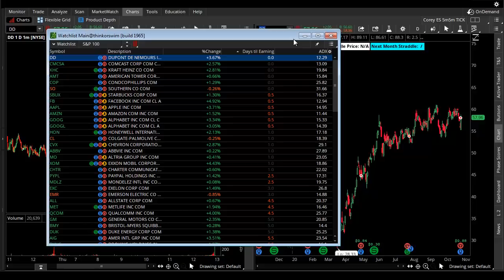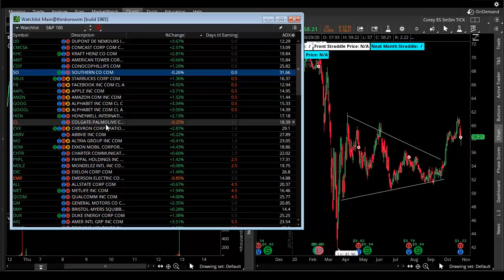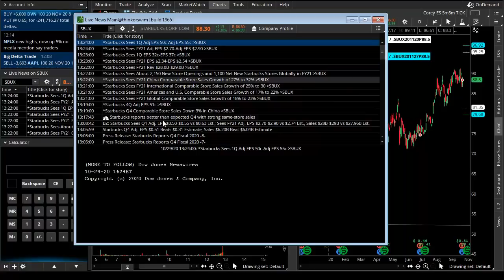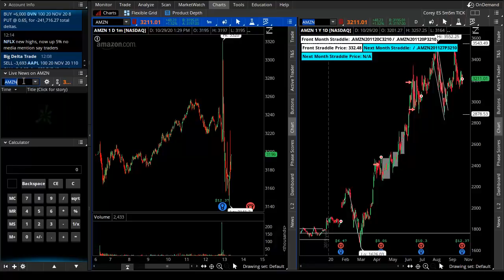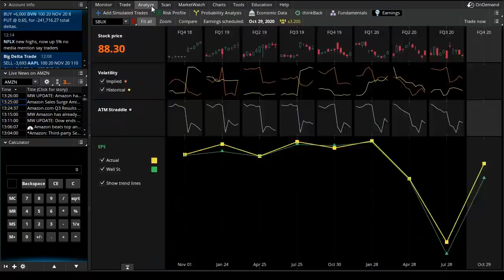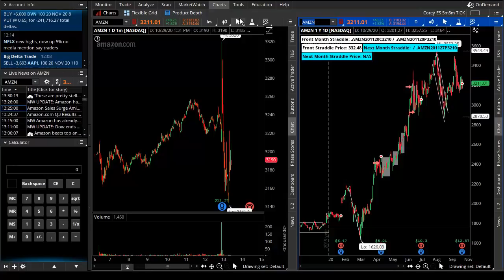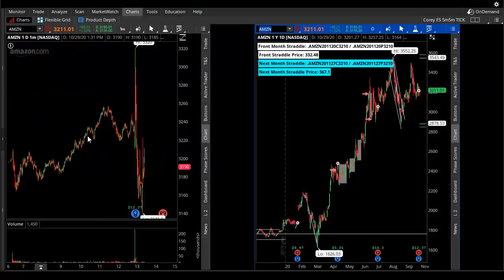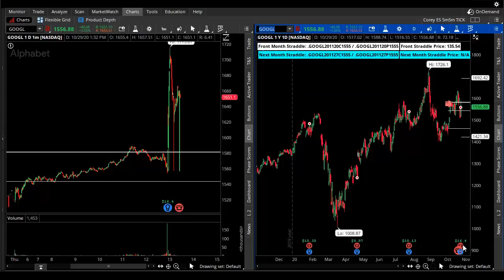Today's the Big One! Tech Earnings in Play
We're still in earnings season and this may be the biggest day yet.  Apple (AAPL), Amazon (AMZN), Google (GOOGL), Facebook (FB) and more reported earnings after the bell today and Corey walks you through a flash update before tomorrow's trading day.  What levels are in play for earnings butterfly trades and possible intraday reversal trades Friday? Find out quickly in tonight's important earnings update.